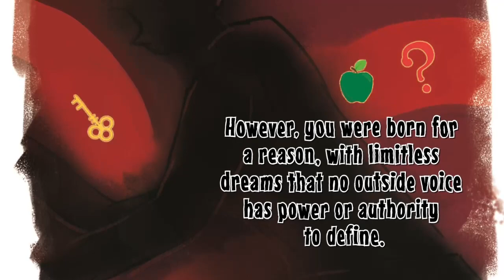The Great Box Escape by Wren Blue